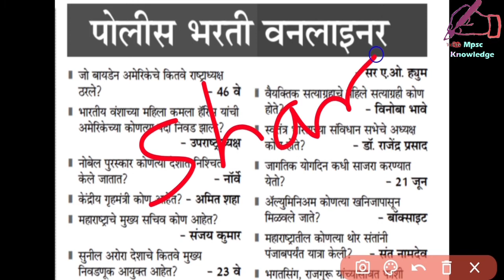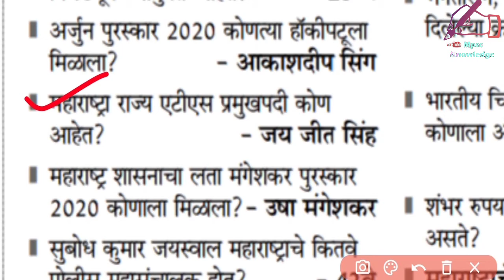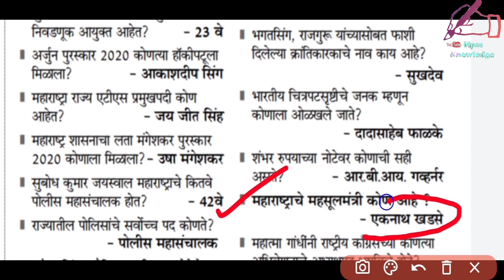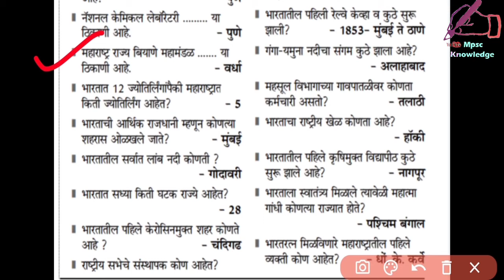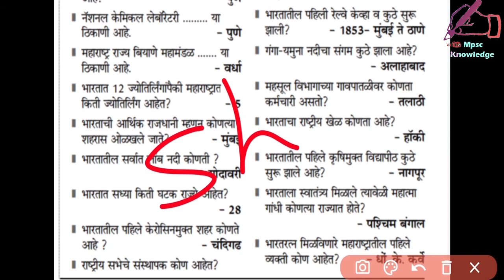police bharati 2021 ||Police Bharati Maharashtra 2020 imp gk Question